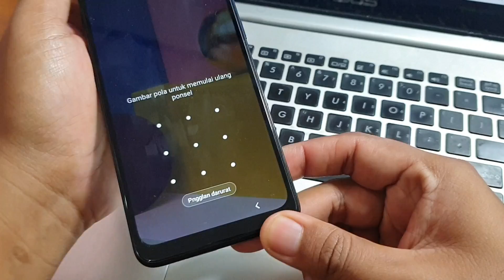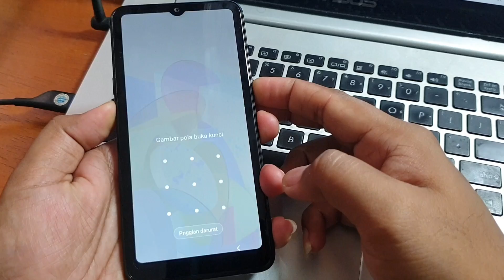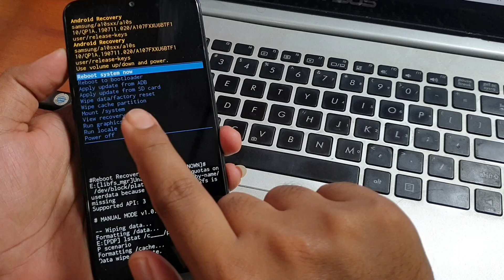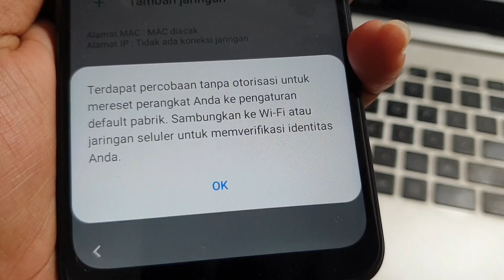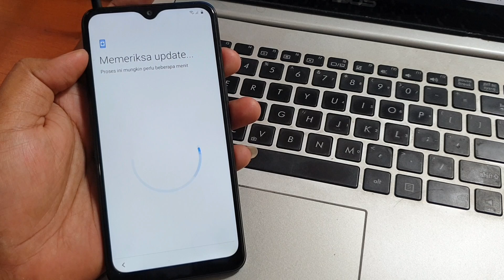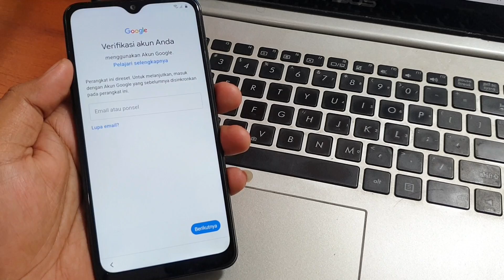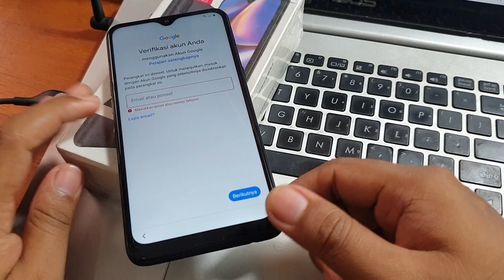Metode 1, Samsung Galaxy A10s Hard Reset Remove Screen Lock Pattern (SM-A107)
Method 1, Remove Screen Lock Pattern Samsung Galaxy A10s (SM-A107) without computer

Bagi yang lupa akun google bisa lakukan bypass frp akun google dengan mengikuti tutorial video cara bypass frp samsung galaxy a10s pada link dibawah ini.